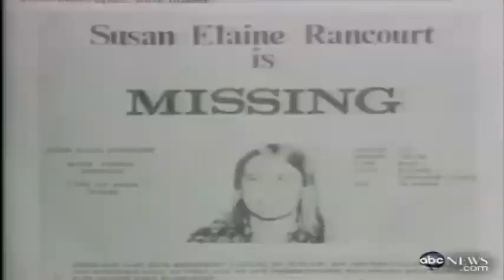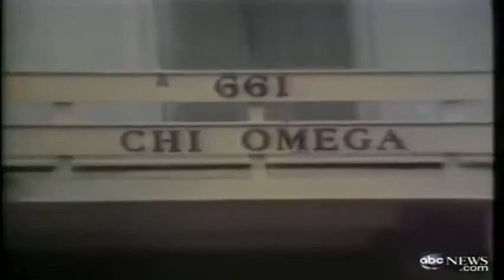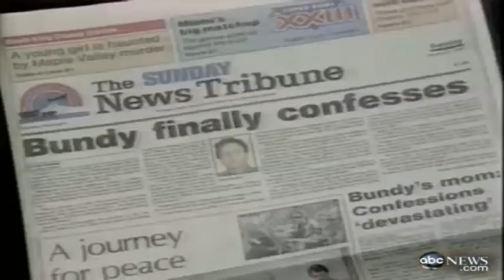America's old news, Ted Bundy gets the electric chair, Ted Bundy's execution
For the memory of Ted Bundy's victims.